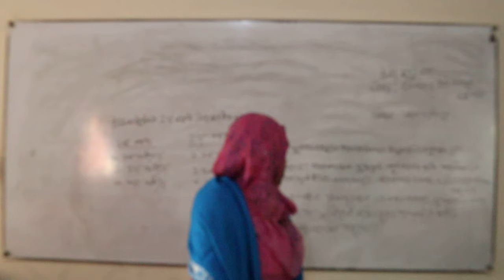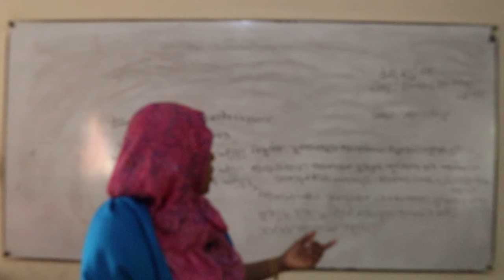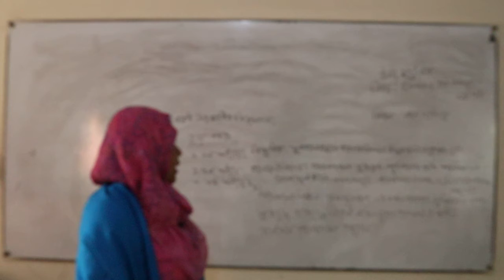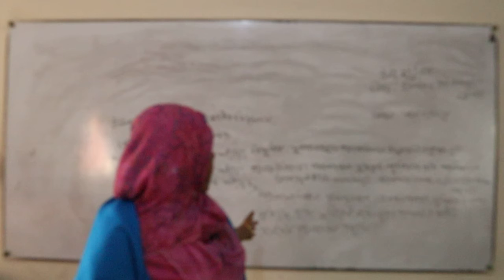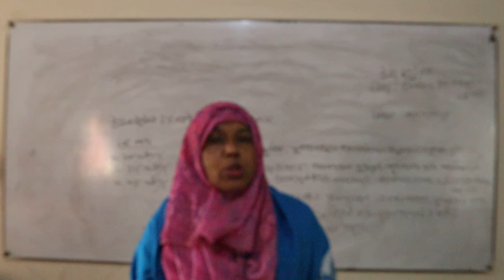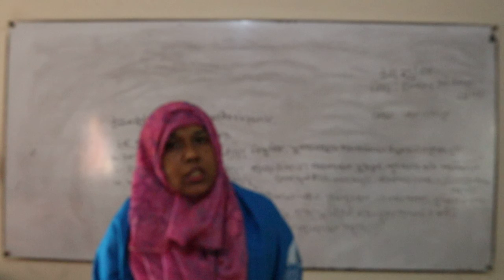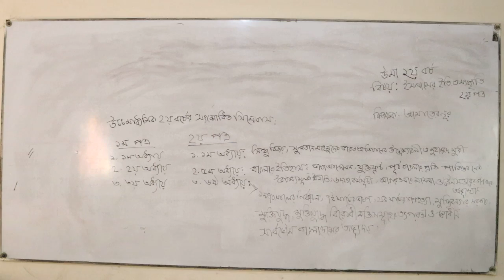ইসলামের ইতিহাস ও সংস্কৃতি ক্লাস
বিষয়: ইসলামের ইতিহাস ও সংস্কৃতি ২য় পত্র
শ্রেণী: উচ্চমাধ্যমিক ২য় বর্ষ
শিক্ষক: আমাতের নূর
সহকারী অধ্যাপক
সরকারি দোহার-নবাবগঞ্জ কলেজ
নবাবগঞ্জ, ঢাকা-১৩২০।